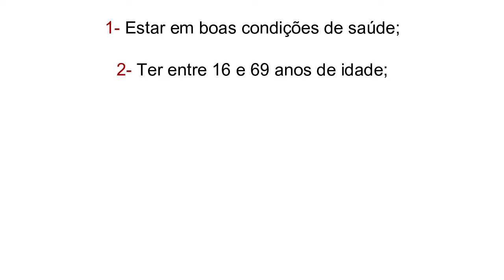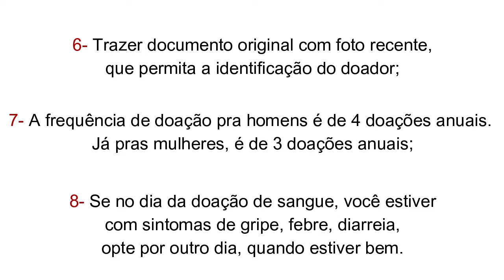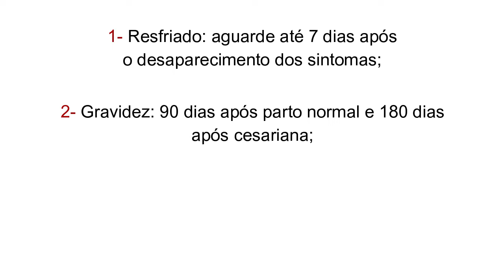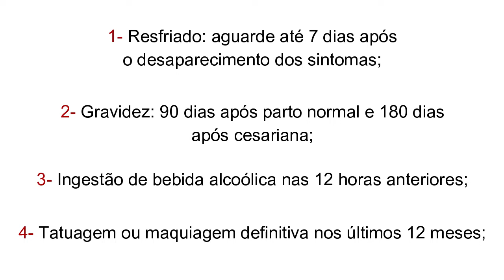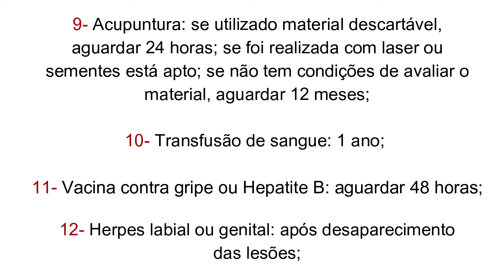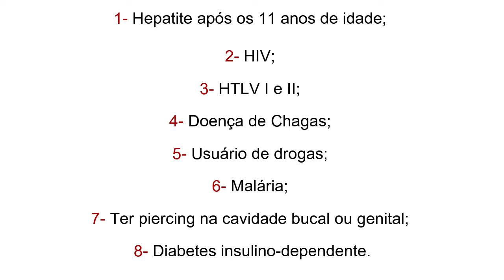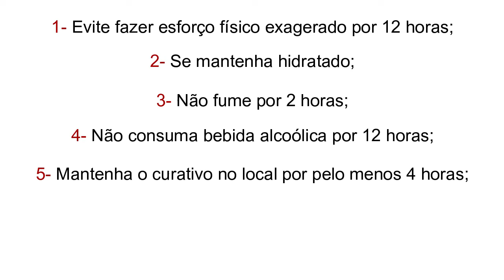Doação De Sangue | Quem Pode Doar?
A doação de sangue é um ato solidário de doar uma pequena porção do sangue para ser utilizado por alguém que necessita, seja em função de uma cirurgia, tratamento ou outras situações.